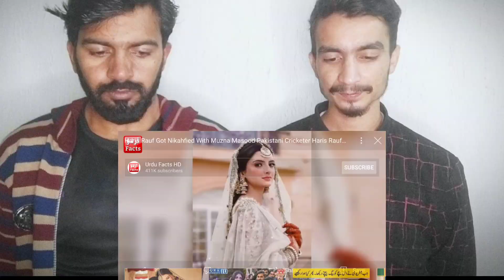Reaction on Haris Rauf Got Nikahfied with Munaza Masood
Hi, Zeegang here's our new reaction video on Pakistani cricketer Haris Rauf wedding with Munaza Masood.
Thanks.